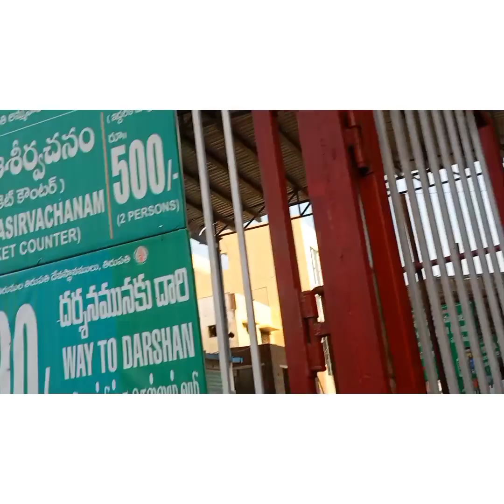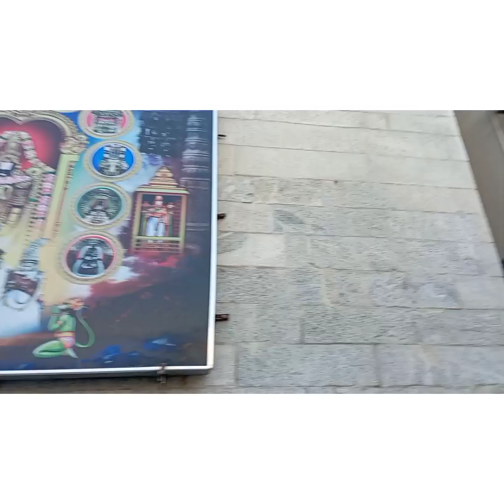Live@Tiruchanoor padmavati temple Tirupati🙏🙏athmeekamathmeekam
തിരുപ്പതി വന്നിട്ടുണ്ടെങ്കിൽ തീർച്ചയായും പോകേണ്ട അമ്പലങ്ങളിൽ ഒന്നു കൂടിയായ തിരിച്ചാലൂർ പത്മാവതി ക്ഷേത്രത്തിൽ